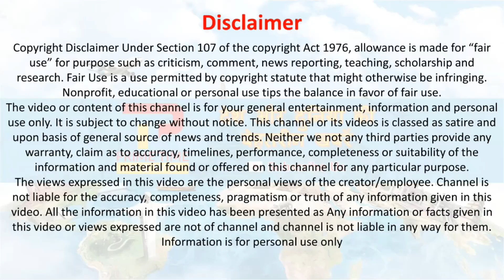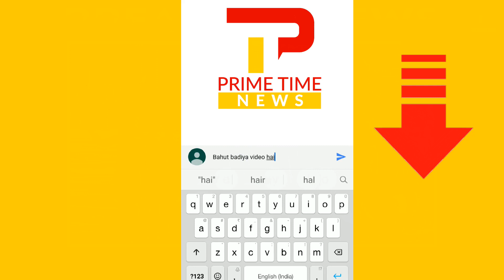मोदी ने दिलाई देशवासियों को एकता की शपथ | Proud Moment For India | We Proud We Have PM Modi 🔥🔥